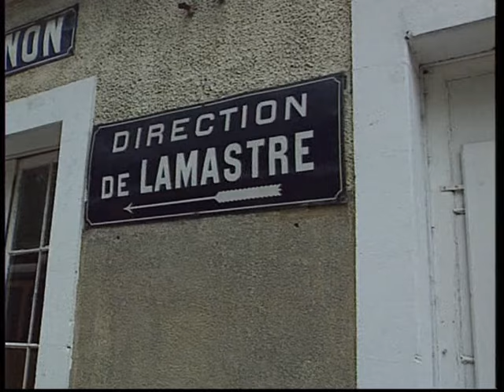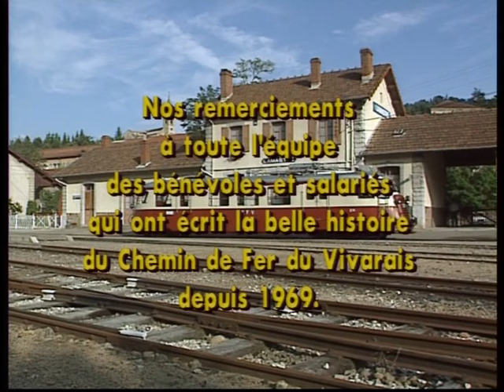Le Mastrou - Vapeur en Vivarais - La Regordane - 1995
Ce DVD consacré à la plus célèbre des voies métriques préservées de France réunit les films Vapeur en Vivarais et Velay-Vivarais - renaissance d'un train de montagne.
A travers ces deux programmes, vous découvrirez les sites grandioses des 69 km de lignes sauvegardées, qu'il s'agisse des gorges sauvages empruntées par le Tournon - Lamastre ou des grands espaces d'altitude sur lesquels serpente le Dunières - St.Agrève.
Côté traction, les Mallet héritées des Chemins de Fer Départementaux jouent les vedettes, mais les trois types d'autorails Billard sont aussi très présents, tout comme les locotracteurs à bielles avec leurs mini-trains mixtes.
Enfin, "cerise sur le gâteau", des images d'archives achèveront de vous replonger dans la grande époque de ce chemin de fer qui n'a pas voulu mourir.

Un film de Pascal Bejui publié par les éditions disparues depuis de La Régordane.